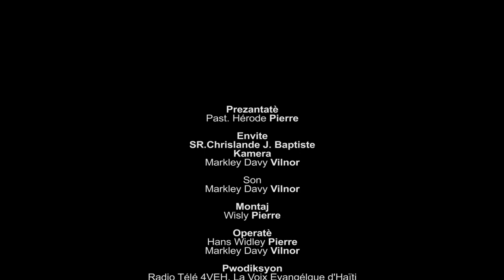Jezi Sove Lavi M | KIte Woch Yo Pale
Emisyon KIte Woch Yo Pale - 4VEH
Sè @Chrislande Jean Baptiste  envite w vin koute kijan Bondye te sove lavi l anba anpil pèsekisyon ak gwo maladi lèzòm. Anpil moun te panse li patap rete an vi, men ak fòs ponyèt Bondye, lavi li te epanye.